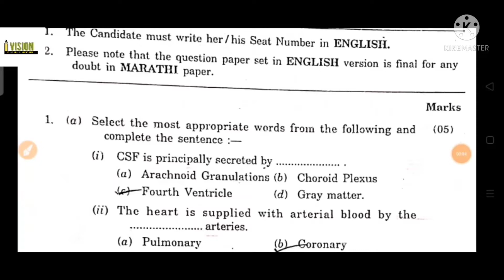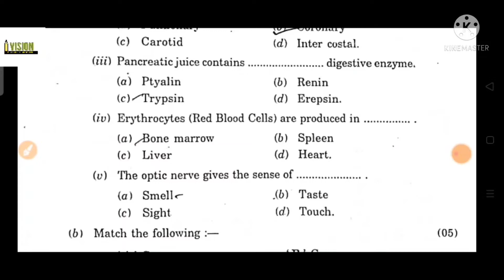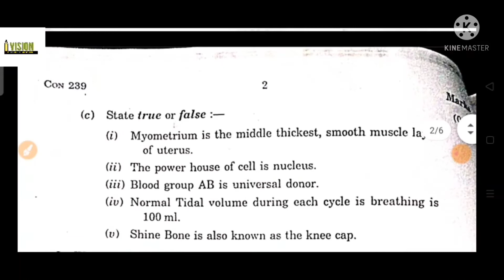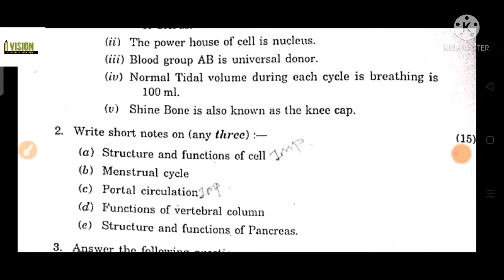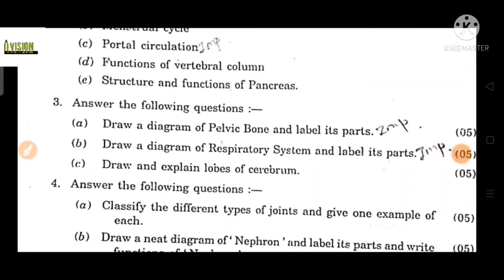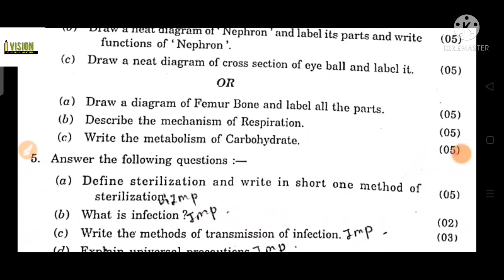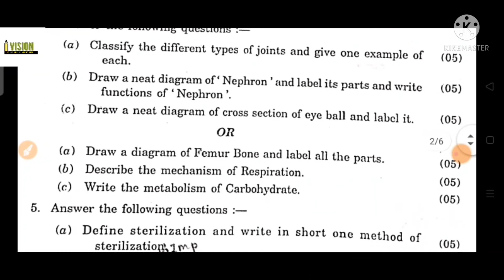GNM 1st year anatomy and physiology question paper || previous question paper GNM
GNM 1st year question paper